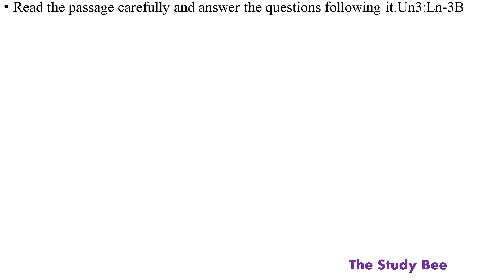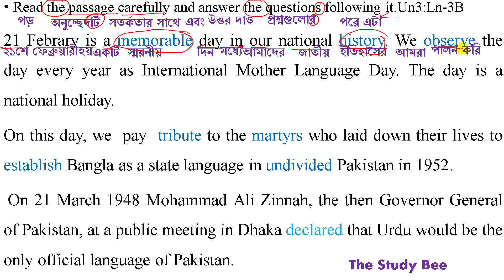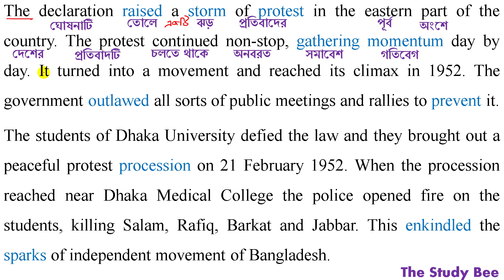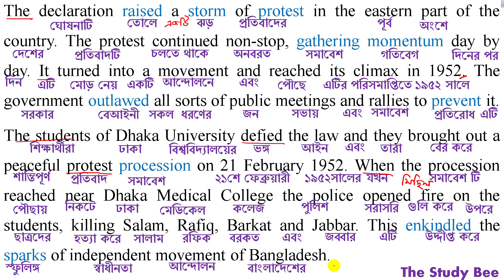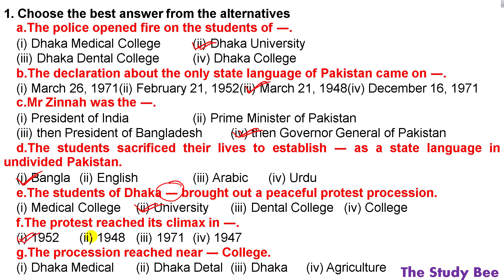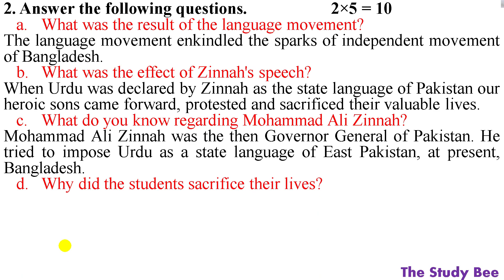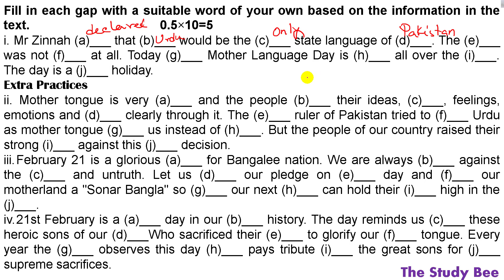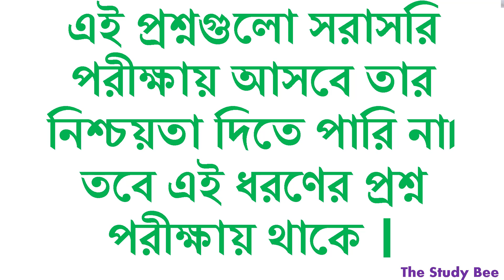21st February ||International Mother Language Day-1|| Unit-3, lesson-3 || SSC||Dakhil || English1st